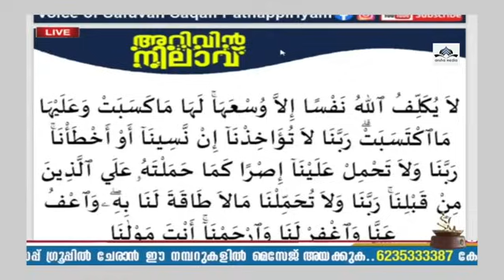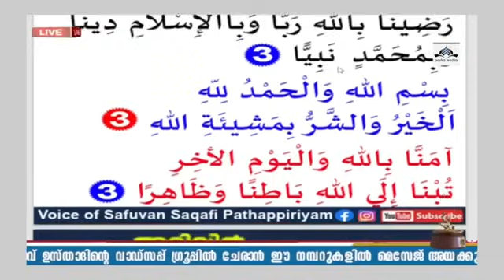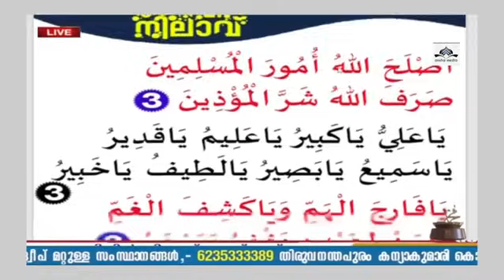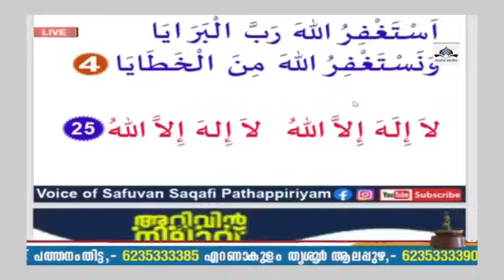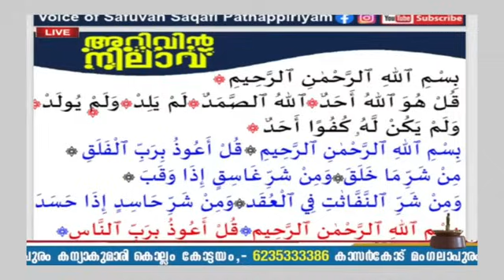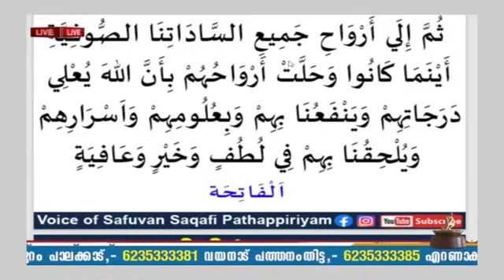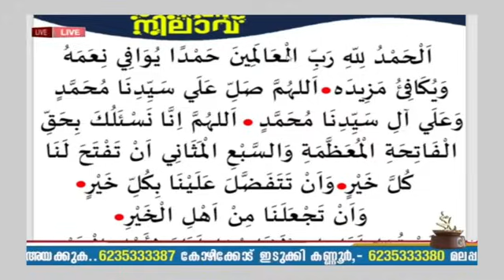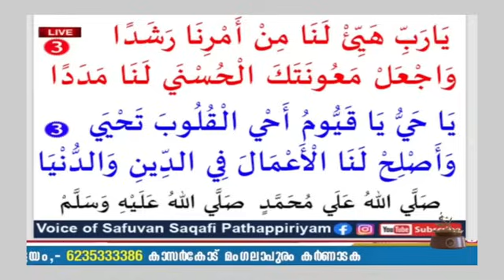ഇന്ന് സ്വഫർ 27 ന്റെ രാവ് ഞായറാഴ്ച ഇന്ന് മഗ്‌രിബ് നിസ്കരിച്ച ഉടനെ ഹദ്ദാദ്‌ ചൊല്ലാൻ ആരും മറക്കരുത്